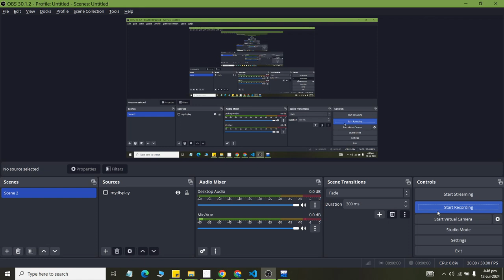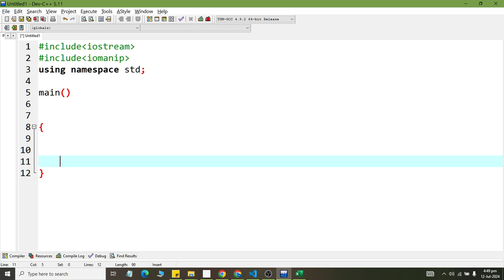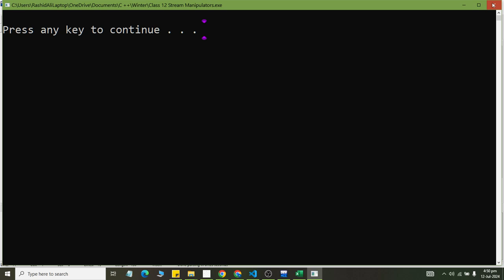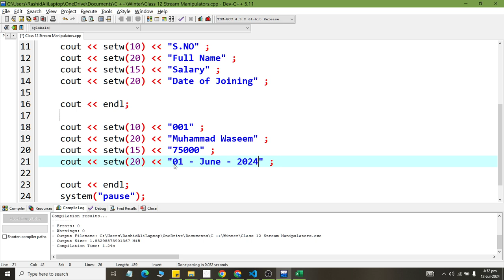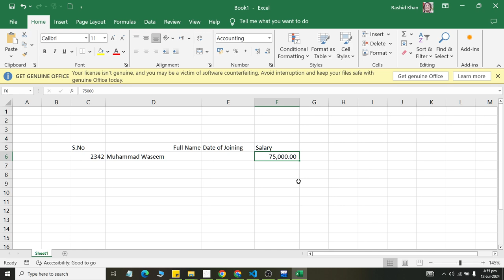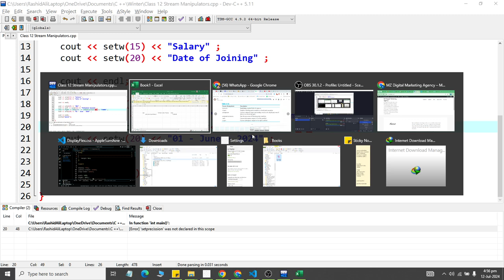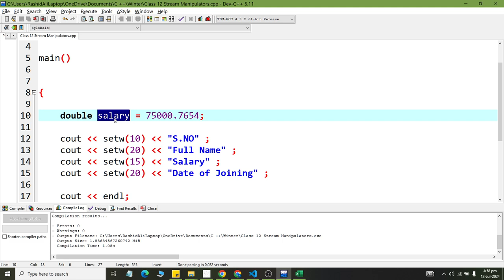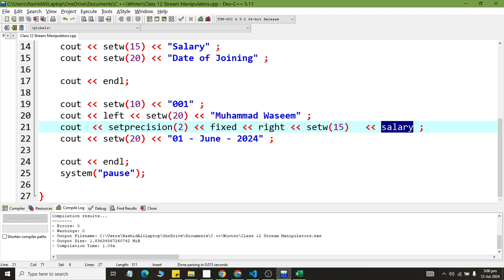Class 22 Understanding Manipulators in C Plus Plus with Example